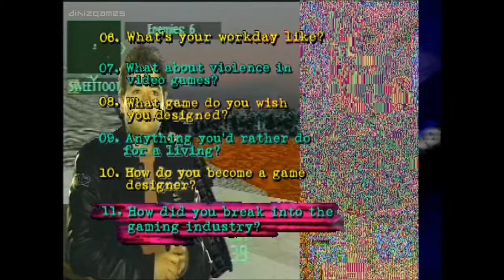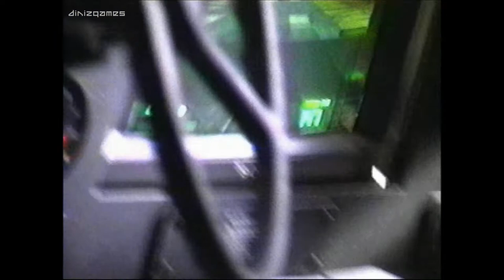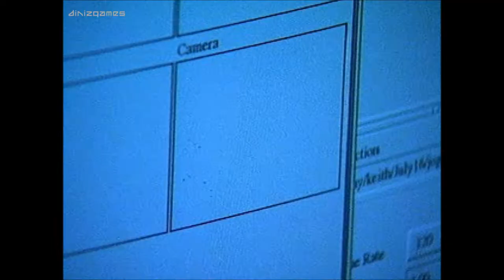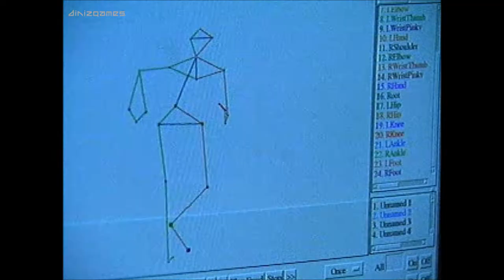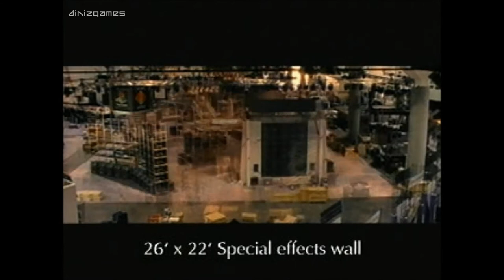PlayStation Underground Nº.1 (Spring 1997) - Disc 1/2 - Part 3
Read description.

CD-Rom Nº1 - Spring 1997 - Disc 1 of 2 - Part 3

PlayStation Underground was a special magazine published by Sony for the PlayStation 1, first released in 1997, PlaySation Underground was a ground breaking revolutionary product for its time, it gave gamers the opportunity to take a look at exclusive content such as alpha/betas, behind the scenes content, Interviews, codes, documentaries, playable demos, hidden content and more.

The first CD-Rom contains the following features.
- Behind the Scenes
- Bulletins
- Code Book
- Download Station
- Event Center
- Imports
- Tech Q&A
- The Vault
- Hidden Content - Unlocked by cheat codes hidden in the magazine (Codes featured in Part 4)

The second CD-Rom contains...
- In Stores Now - Playable demos of games available at the time
- Coming Soon - Playable demos/videos of games that were yet to be released

Demos, Videos and More (Disc 1).

The Vault.
- Twisted Metal 2
- Cool Boarders
- Jet Moto
- NFL gameplay '97

Imports.
- Dynasty Warriors

Debriefing
- Dave Jaffe interview about the development of Twisted Metal 2

- Twist Metal 2 Commercial
- NFL Gameday '97

Download Station
- Carnage Heart

Event Center
- E3 Electronic Entertainment Expo (Quick Look inside E3 1996, Photography and Making Of Sony's booth)

Bulletins
- Fan art, Comments, Merchandise and more

Code Book
- Codes for various games

Get the Next Transmission
- Video About The Magazine.

Hidden Content
- Codes for Twisted Metal 2, Cool Boarders, Jet Moto, Credits (Video), Blasto (Video).

Note: Sorry for the poor gameplay in Jet Moto and NFL Gameday '97, been a long time since i played them and have never been very good at those two.